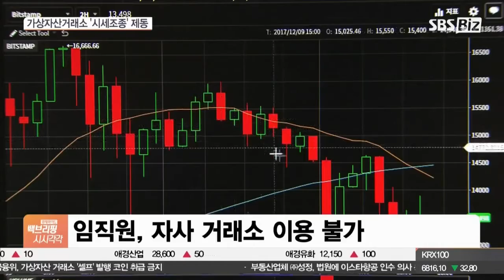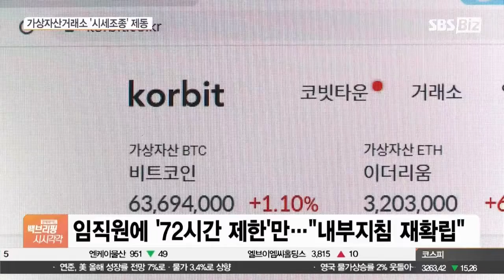가상자산거래소, 자체 발행 가상자산 거래하면 문 닫는다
[앵커]

가상자산으로 인한 이용자들의 피해 우려가 커지면서 정부가 규제의 날을 세우고 있습니다.

오는 9월 사업자 신고제를 앞두고 관련 규제가 또 강화되는데요.

거래소에서 자체 발행한 가상자산은 취급이 불가능해지고, 임직원들의 매매도 제한됩니다.

김성훈 기자, 규제의 구체적인 내용부터 짚어주시죠.

[기자]

가상자산거래소가 스스로 혹은 특수 관계인이 발행한 가상자산의 취급을 금지하는 내용의 특정금융정보법 시행령 개정안이 입법 예고 됐습니다.